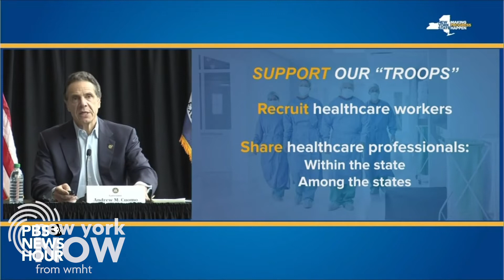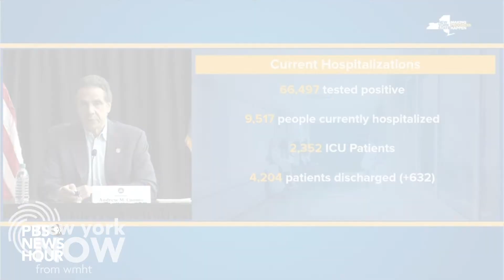Gov. Andrew Cuomo to President Donald Trump: ‘I’m Not Going to Engage in Politics’ | New York NOW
Gov. Andrew Cuomo is not running for president. Really — he is not seeking to replace former Vice President Joseph Biden as the presumptive Democratic nominee for president, and he doesn’t care, right now, if people want to see him in the White House.